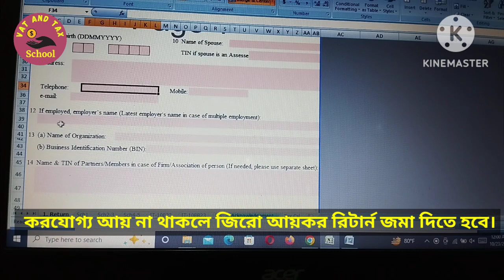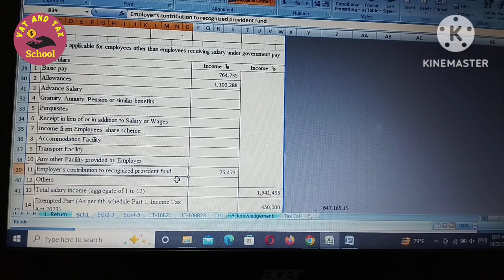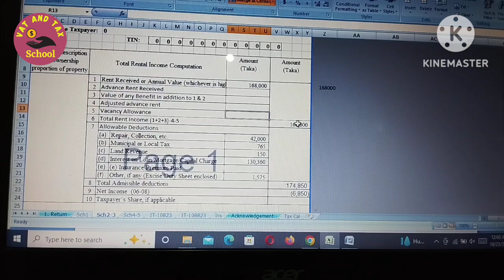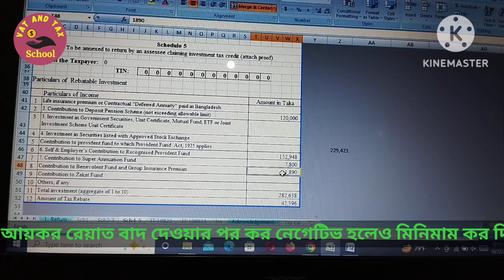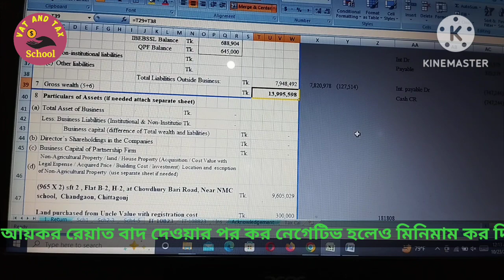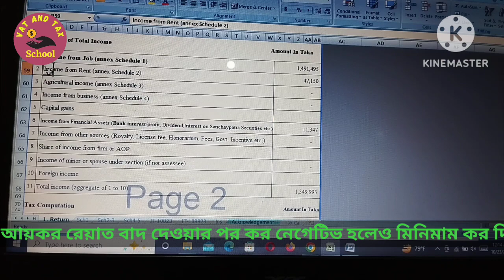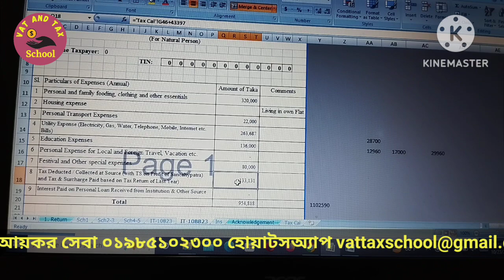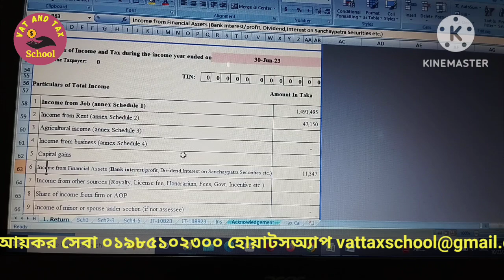salary, Rent income, DPS interest, Bank interest, Provident fund, Bank loan in new income tax return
How to show salary, Rent income, DPS interest, Bank interest, Provident fund, Bank loan in new income tax return?

মোবাইল ফোন বা ভিডিও কনফারেন্সিং এর মাধ্যমে কনসালট্যান্সি